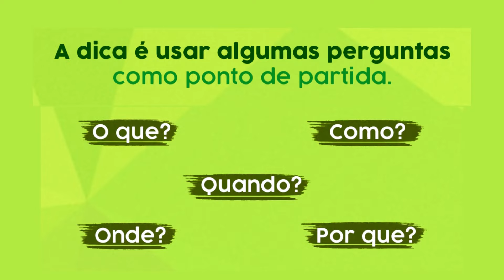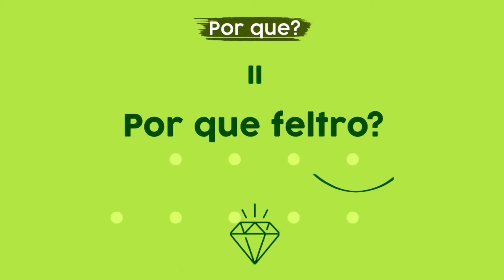5 ideias de conteúdo para com apenas 1 tema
Gostou do conteúdo? Vem para a Comunidade Artesanato na Rede e aprenda a viver de artesanato! Esta sem ideias de conteúdo? Assiste até o final, porque eu te trouxe 5 ideias de conteúdo para com apenas 1 tema.